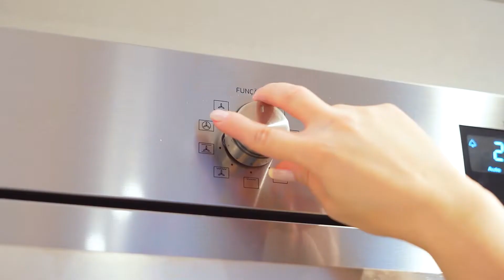Forno Luce Elettromec - Disponível na KASA LUXO.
O Forno ideal para sua experiência culinária.